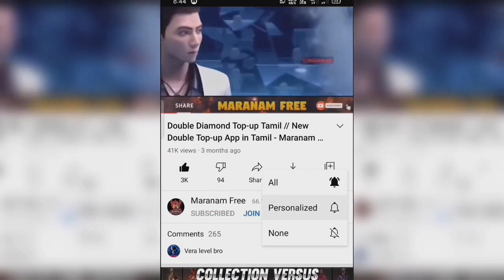செப்டம்பர் Elite Pass S40 💥 Next Web Event in Free Fire🔥 Maranam Free